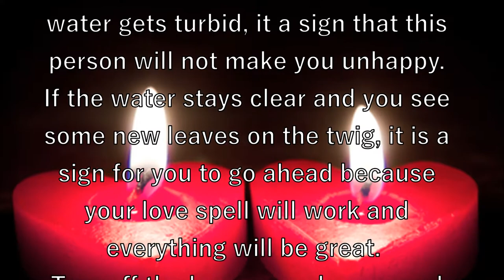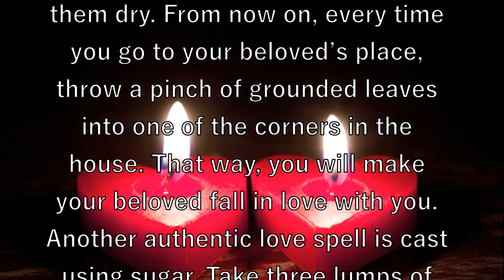Three powerful authentic love spells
The first of the three authentic love spells that I want to tell you about is cast using photographs and a willow twig.

In spring, find a young and healthy tree and cut off a twig with some buds. Take it home and put it in a glass vase with pure water. Put the picture of the man or the woman you love next to the vase. Wait for the buds to turn to into leaves. If they do not and the water gets turbid, it a sign that this person will not make you unhappy. If the water stays clear and you see some new leaves on the twig, it is a sign for you to go ahead because your love spell will work and everything will be great.

Tear off the leaves one by one and arrange them in the form of a heart on a sheet of paper where you have previously written the name of the one you are in love with. Put the leaves away from sunlight and let them dry. From now on, every time you go to your beloved’s place, throw a pinch of grounded leaves into one of the corners in the house. That way, you will make your beloved fall in love with you.

Another authentic love spell is cast using sugar. Take three lumps of sugar, wrap each one into red paper, and put them into your pocket. In three days unwrap the lumps and take a good look at them. If they are clean, continue the ritual. Put the sugar into a cup of tea or coffee to be served to your beloved to turn it into a love potion.

The third ritual should be performed at the threshold of your apartment. Take a candle and make a continuous line with the wax, from door post to door post. With the fall of each drop, say the name of your beloved. After that, invite him or her over. If this person steps over the wax line, the spell will be activated. If he or she steps on it, it means you should not cast magic spells by yourself and find a professional magic practitioner to work with.